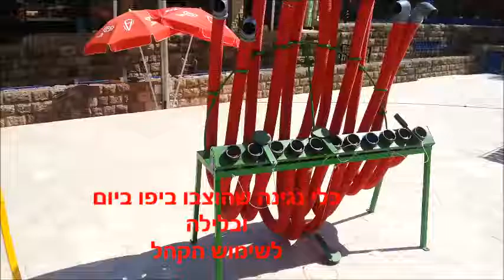יפו תערוכת אינסטרומנטה2016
כלי נגינה שנבנו על ידי גיל בוהדאנה לטובת נגינה של  הקהל הרחב והמבקרים בתערוכת אינסטרומנטה יפו 2016